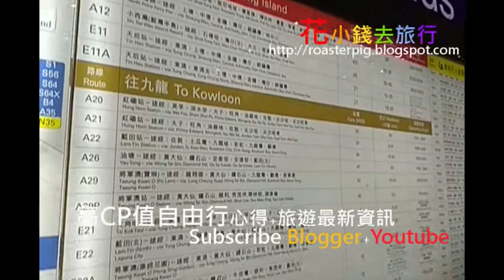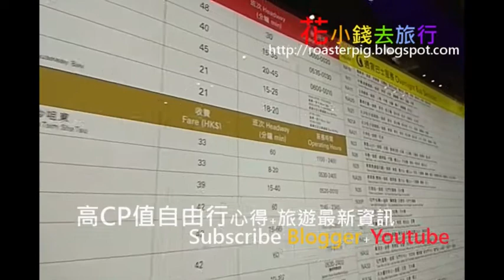香港機場通宵巴士@花小錢去旅行